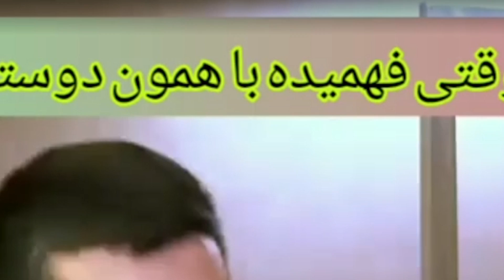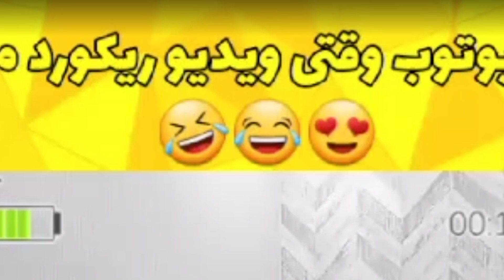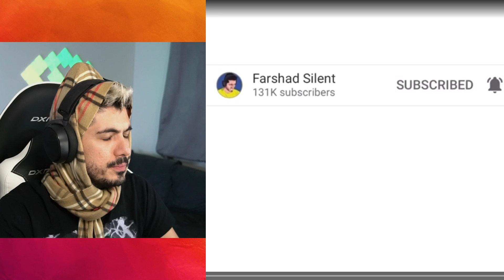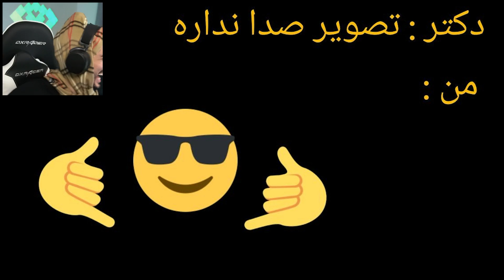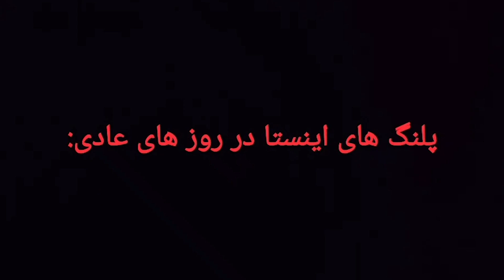MEME #23 🤣 رونمایی از فرنوش سایلنت ( مجازات آریا کئوکسر )